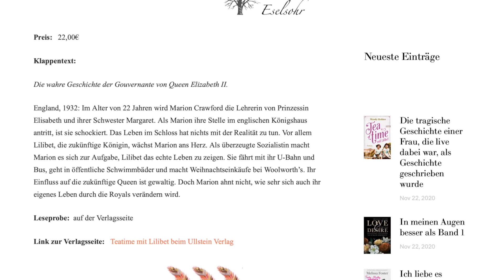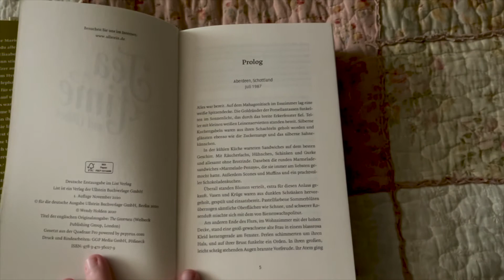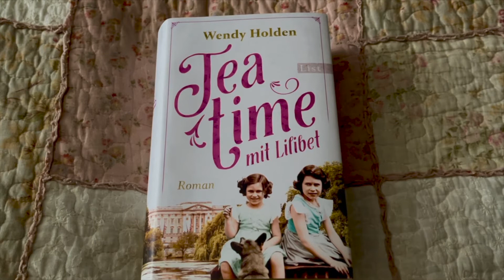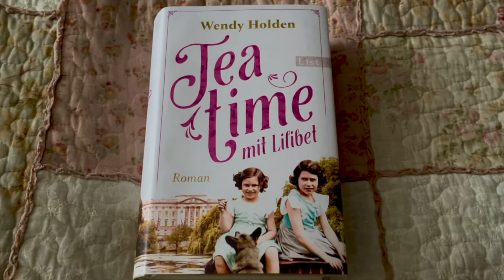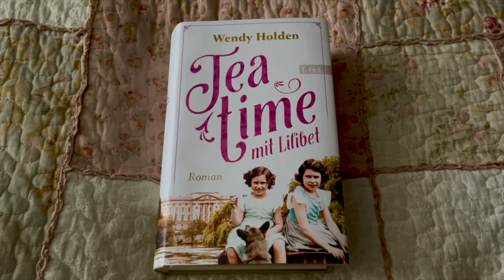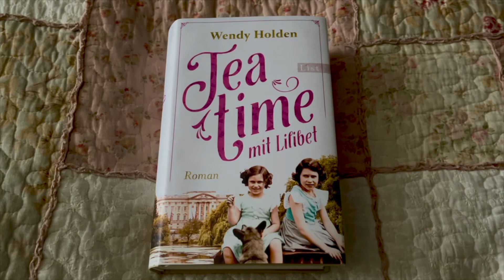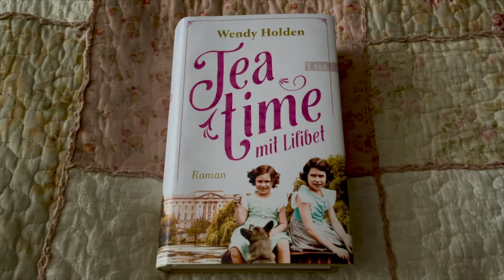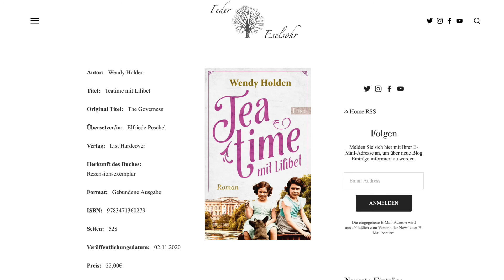Buchbesprechung: Wendy Holden - Teatime mit Lilibet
Ich durfte das Buch als Rezensionsexemplar lesen und fand es sehr interessant die Geschichte einer Frau zu lesen, die Elizabeth II. als Kind kannte und live dabei war, wie aus ihr die Thronfolgerin wurde.